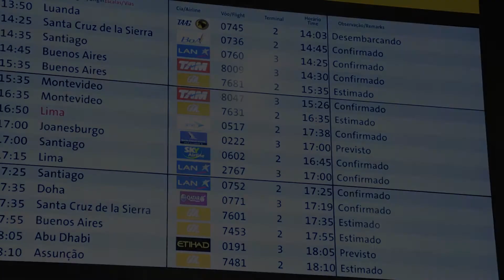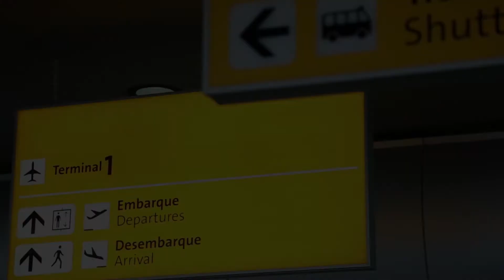Carregadores Coletivos VCharger - Valemam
Valemam investiu em pesquisa e contratou escritórios de engenharia e design para oferecer ao mercado uma nova linha de carregadores.

É com enorme prazer que apresentamos os módulos VCHARGER.

Esta divertida linha de Carregadores Coletivos Para Celular vai permitir maior comodidade para que as pessoas possam carregar seus tablets e equipamentos que utilizam portas USB e tomadas de energia. Tudo isso de maneira simples, prática e segura. Nunca foi tão fácil carregar qualquer dispositivo via USB, incluindo iPods, iPhones e iPads.